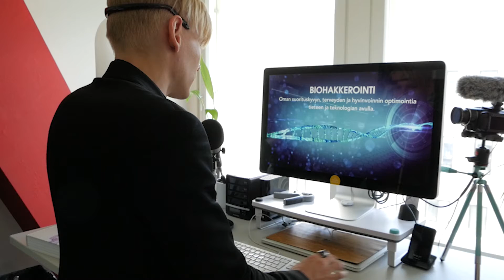ŌURA-sormus on biohakkerin valinta